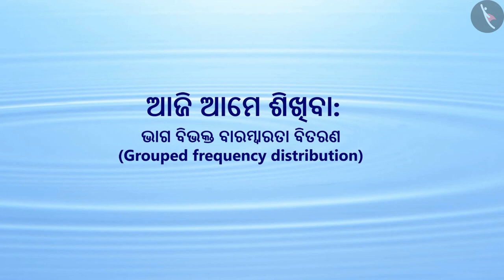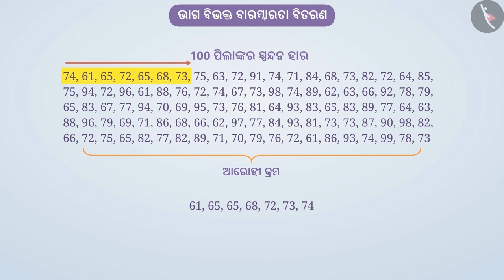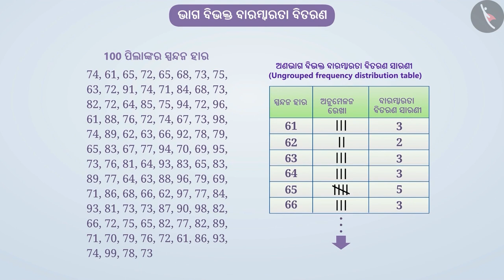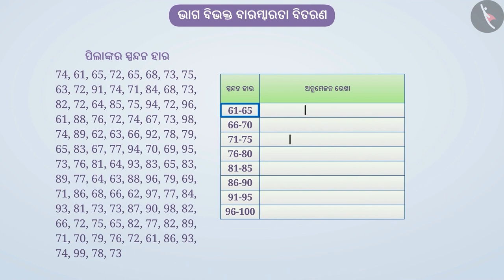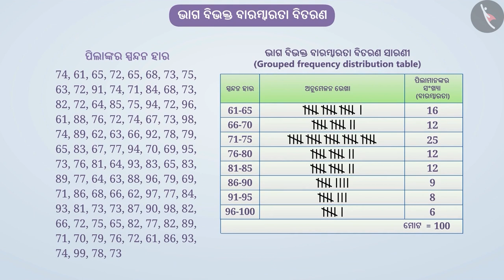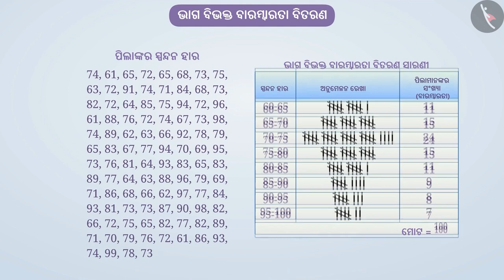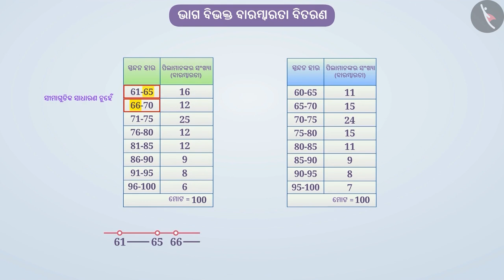ବର୍ଗୀକୃତ ବାରମ୍ବାରତା ବଣ୍ଟନ | Part 1/3 | Grouped frequency distribution | Odia | Class 9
Class 9 | ବର୍ଗୀକୃତ ବାରମ୍ବାରତା ବଣ୍ଟନ | Part 1/3 | Grouped frequency distribution | Odia | Class 9

TicTacLearn Video
Interactive Videos